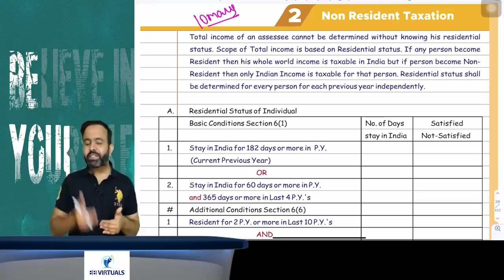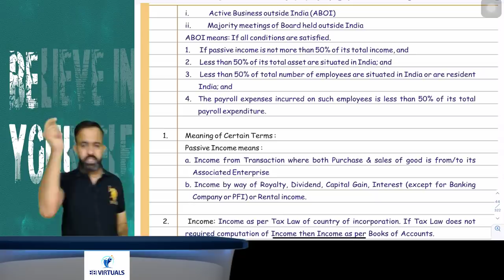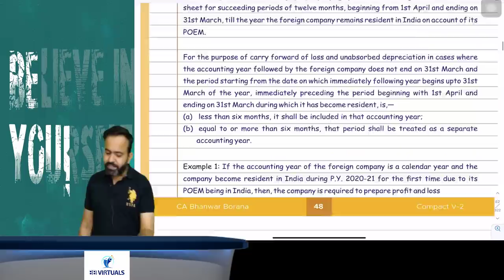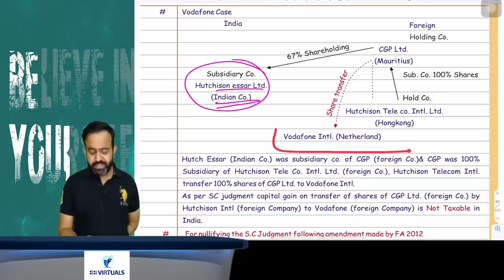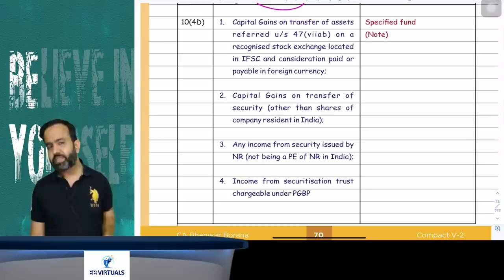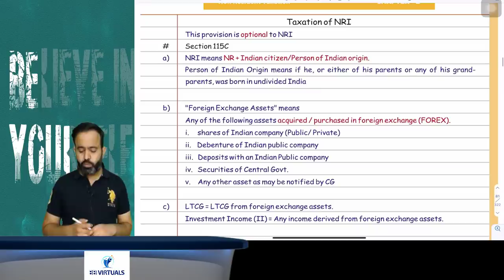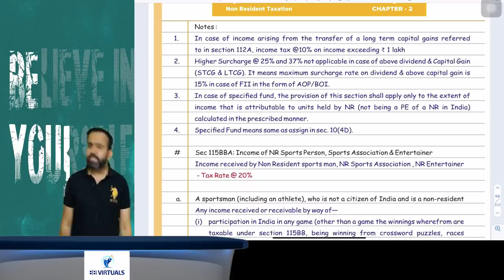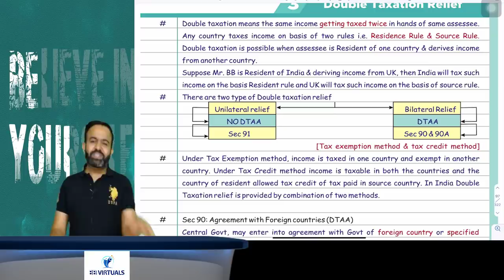Revision Lecture CA Final DT MAY/NOV-2021 Part- 12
Hello People,
TOPIC : NR TAXATION